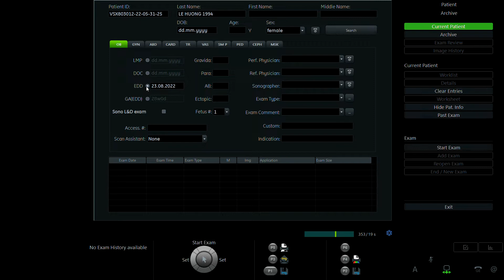LÊ HƯƠNG 1994